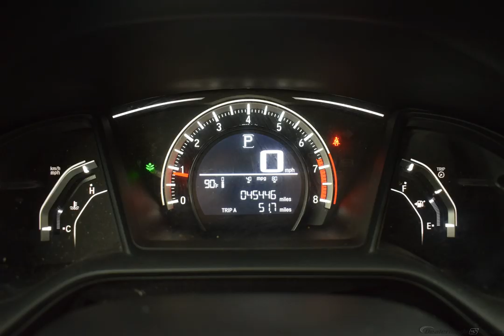2016 CRYSTAL BLACK PEARL HONDA CIVIC SEDAN #10359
Used 2016 CRYSTAL BLACK PEARL HONDA CIVIC SEDAN  LX BLACK #10359